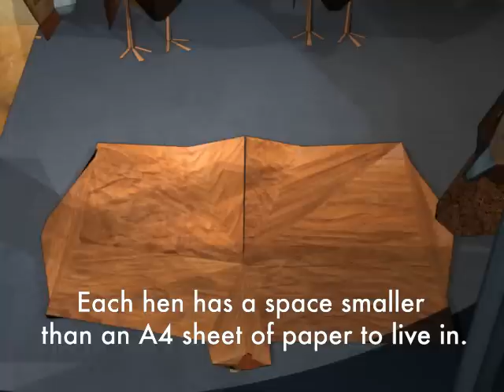Origami Hen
Over half of the world's 6 billion laying hens spend their lives in cramped, barren battery cages. We need your help to change this.

A barren battery cage is as grim as it sounds. Four, five -- or, in some countries, as many as eight -- hens are crammed together in a single cage. Standing on bare wire mesh, they have no ground to scratch, nowhere to roost, no nest in which to lay their eggs. From the day she enters the cage to the day she is taken for slaughter, a hen may never see sunshine, feel fresh air, or even stretch her wings.